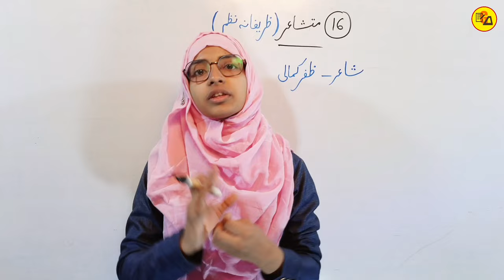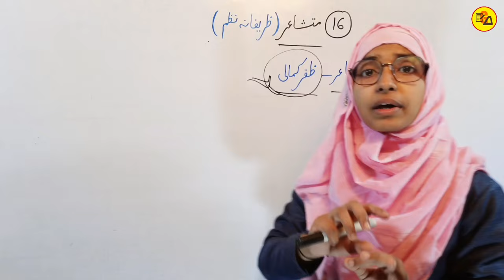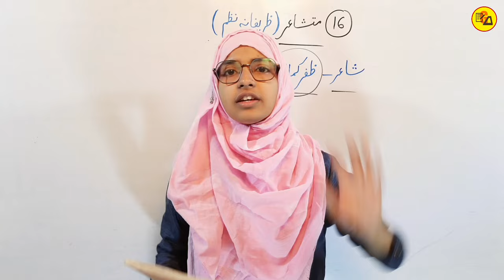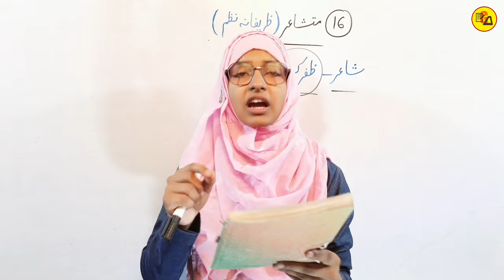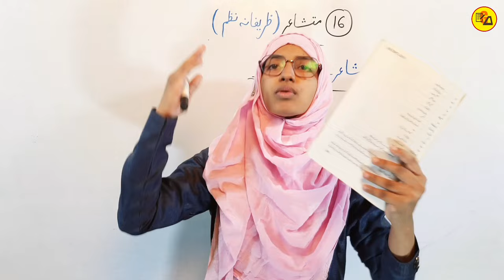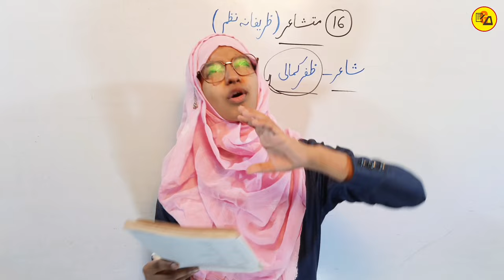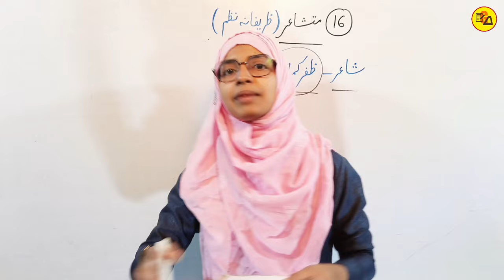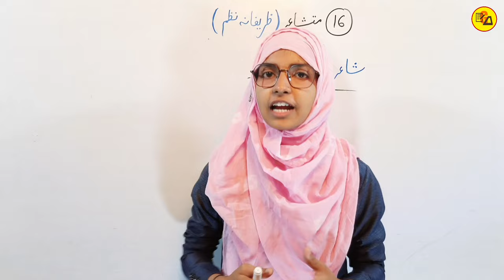Class 12 urdu chapter 16 | Mutashayer | Nazm mutashayer | Zafar kamali | Muskaan mam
Best Wishes :-

Mutashayer chapter by muskaan mam